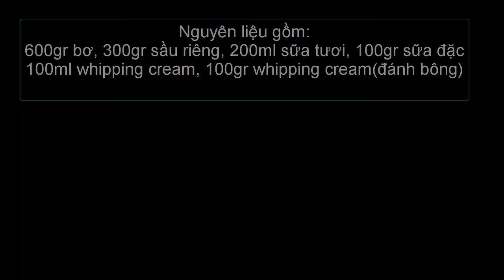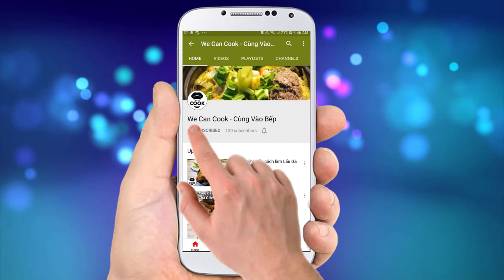CÁCH LÀM SINH TỐ BƠ SẦU RIÊNG THƠM NGON (Durian Avocado Smoothie)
Trời Sài Gòn đang chuyển mùa với những cơn mưa bất chợt nhưng vẫn không làm dịu đi được cái nóng gay gắt mùa hè. Để giải khát cả nhà, mình xin gửi tặng món sinh tố rất quen thuộc. Đó là Sinh tố bơ và đặc biệt là đang trong mùa Sầu Riêng nữa. Cả hai mà kết hợp thì quá tuyệt vời phải không cả nhà. Sinh tố Bơ Sầu Riêng vừa thơm vừa ngon vừa béo. Chà chà nhắc thôi đã thấy thèm rồi. Giải khát thôi nào cả nhà ơi!

@ Các bước thực hiện:
Bước 1: Cắt bơ nạo cho vào tô rồi cho đường, sữa đặc vào khuấy đều cho thấm.
Bước 2: Cho bơ ở trên vào máy xay cùng sữa tươi, sữa đặc, whipping cream và đá lạnh. Xay nhuyễn mịn cho ra ly trang trí với vài lát bơ và lá húng lũi.
Bước 3: Tương tự xay bơ với sữa tươi, sữa đặc, whipping cùng thịt sầu riêng và đá lạnh. Xay nhuyễn thưởng thức với topping whipping đã đánh bông lên trên.

@ Nguyên liệu gồm:
1. Bơ: 600gr
6. Đá lạnh: 200gr

Trang trí với topping, lá húng lũi, vài lát bơ